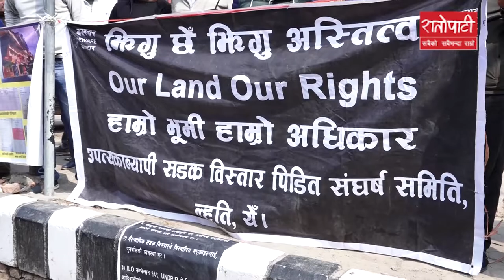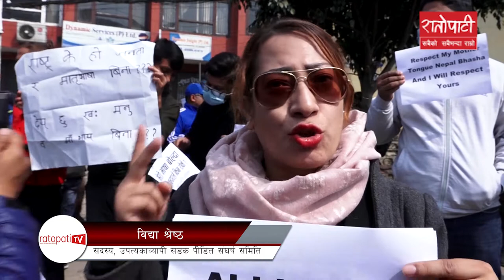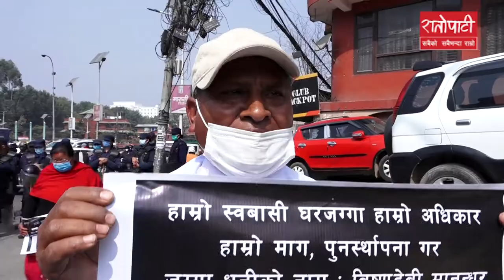विकासका नाममा जारी प्रतिगमनविरुद्ध प्रदर्शन